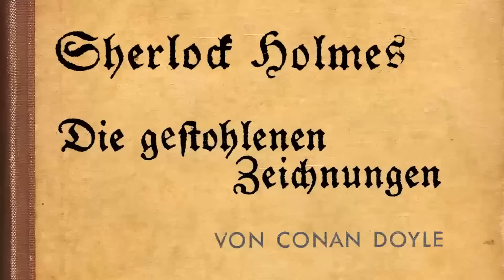Sherlock Holmes - Die gestohlenen Zeichnungen - Hörbuch 🕵️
Gute Unterhaltung mit dieser klassischen Sherlock Holmes Geschichte in zeitgenössischer Übersetzung. Wenn euch dieses Hörbuch gefallen hat, dann würde ich mich über ein Abo / Likes freuen.